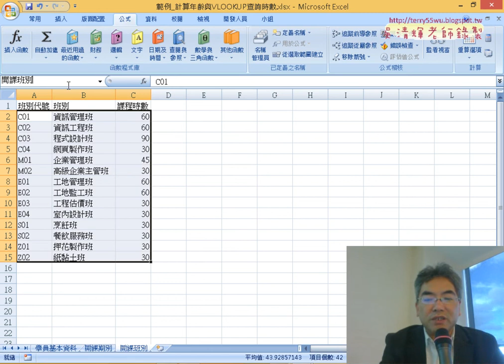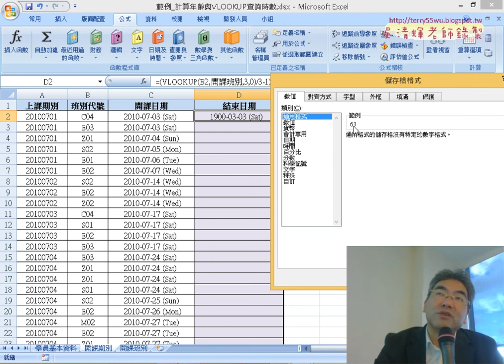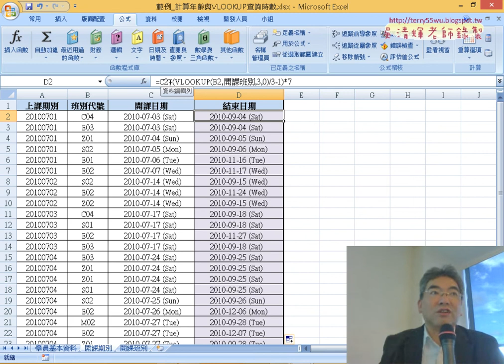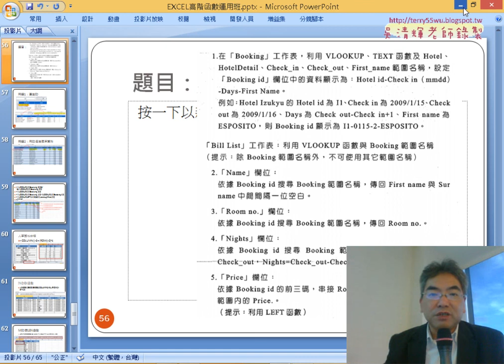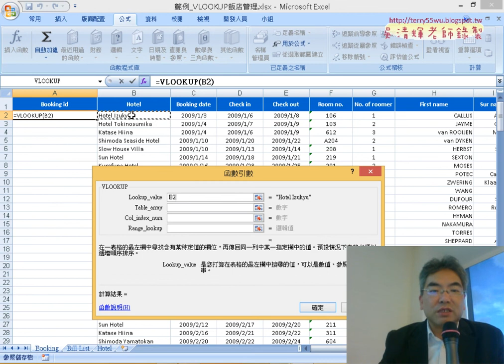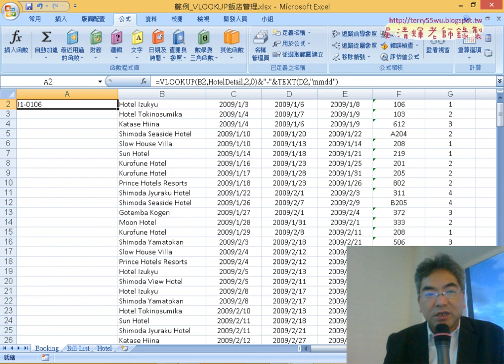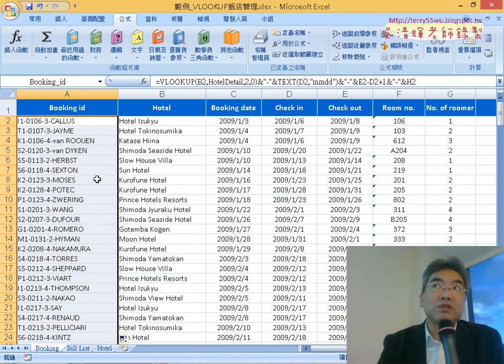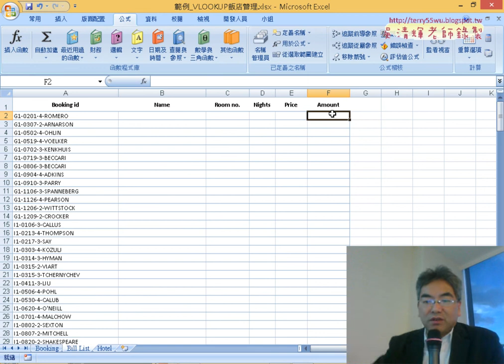16 範例 VLOOKUP飯店管理說明